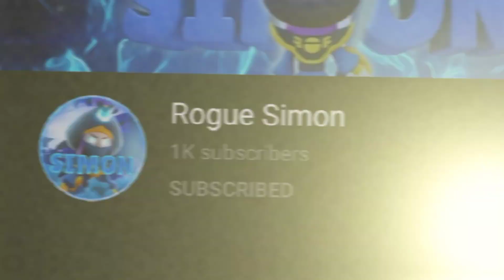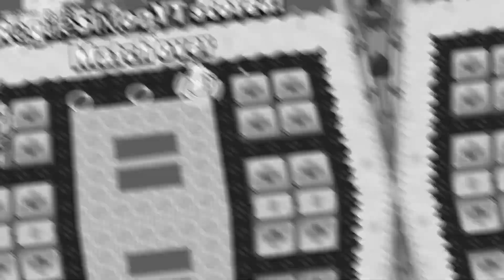1K Subs Special 🔥❤️